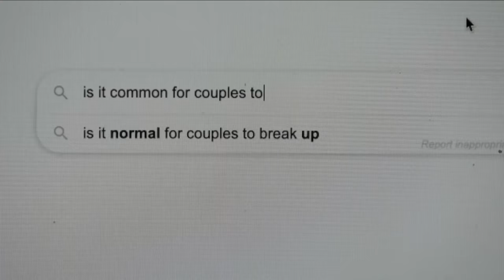Nat and Steph | New Lesbian Couple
The new series, 'Double Parked' has a new lesbian love story (2023). The new Lesbian couple is Nat and Steph. Their relationship is a funny and beautiful mess, showing the ups and downs of starting a family.

TV Series Name: Double Parked (Season One) is currently streaming on Three

Plot: Young lesbian couple Nat and Steph are left dumbfounded when a 'disappointing' trip to the IVF clinic and a 'botched' home insemination job actually leaves both women pregnant.

CAST:
Antonia Prebble as Steph
Madeleine Sami as Nat
Dominic Ona-Ariki as Johnny
Kura Forrester as Lily